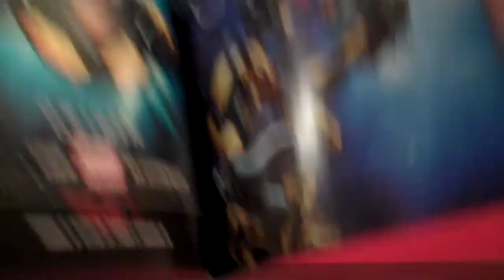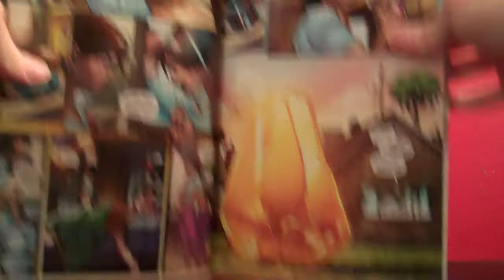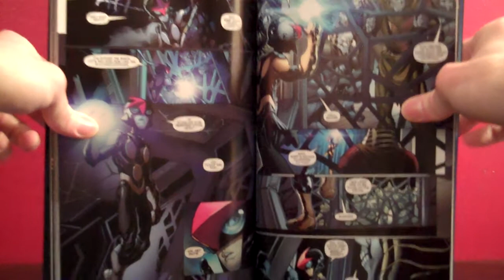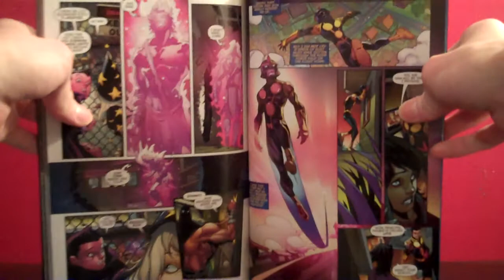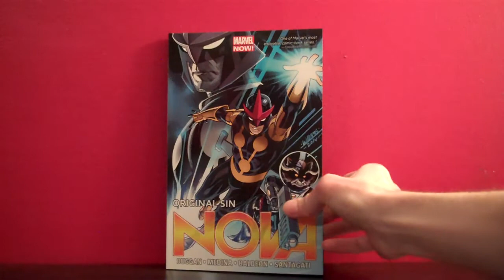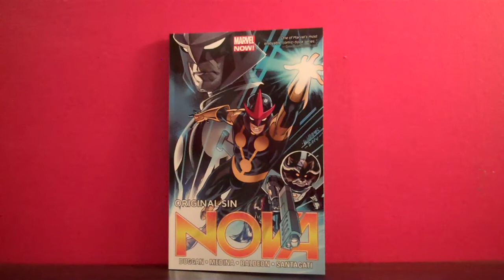Nova: Original Sin review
My thoughts on the fourth volume of Marvel's current ongoing Nova series.